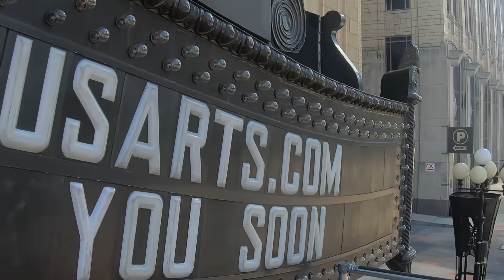Jason installs our new marquee message!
Jason is back and better than ever! This time, he is changing out our Marquee signage to a fan-submitted message. Congratulations again to Sarah and Nick for suggesting this hopeful message from a Broadway classic.

What would you like to see Jason do next?